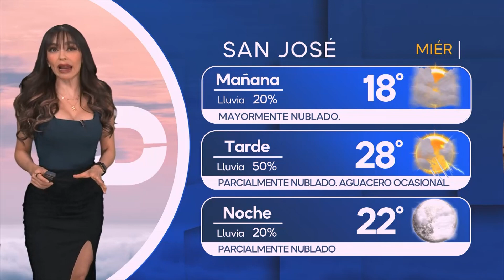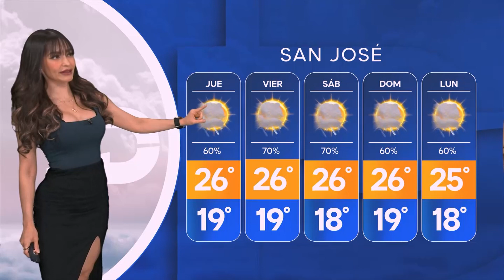Pronóstico del tiempo para Costa Rica 06 de septiembre de 2023, con Emily Quiñones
Emily Quiñones nos da el pronóstico del tiempo en Costa Rica para este miércoles 06 de septiembre de 2023.